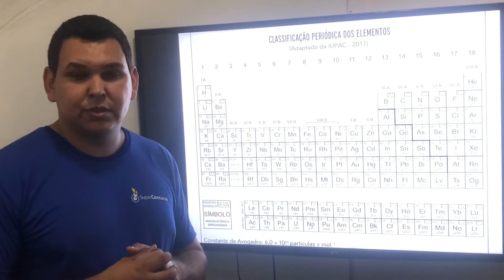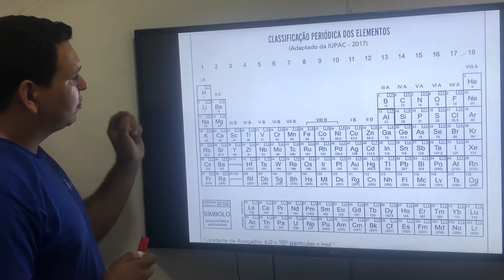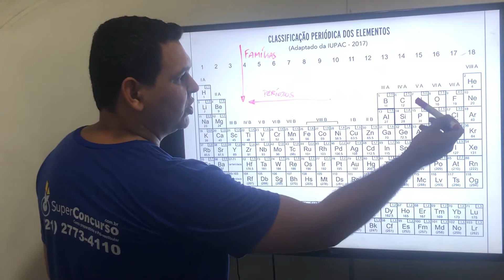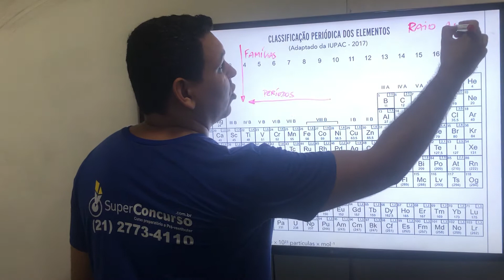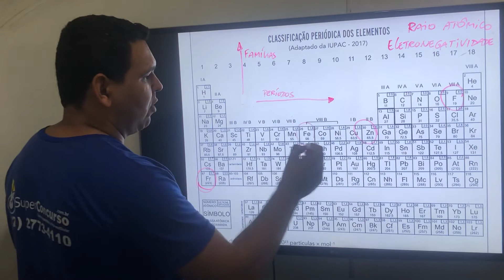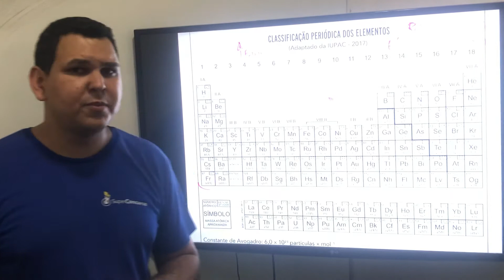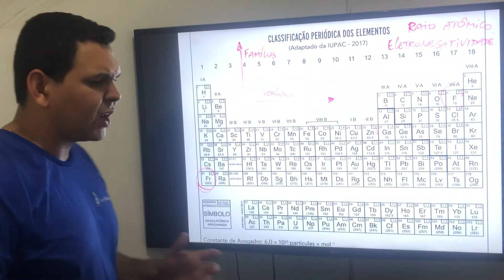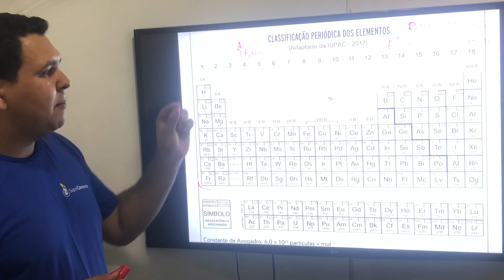Tabela Periódica descomplicada - Prof. Murilo Rangel